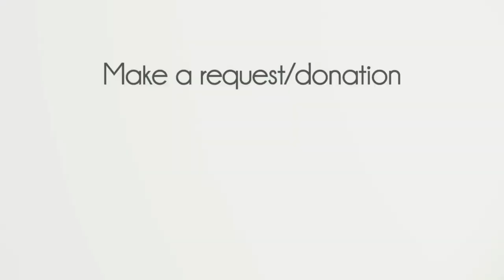Epic Acoustic Classic Rock Live Stream: Mike Massé Show Episode 234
Mike Massé streams live acoustic classic rock covers from his extensive repertoire, including some live requests.  “Cover the music, cover the world.”  Your tips are appreciated!
Live from Denver, Colorado, on April 15 2023.

Setlist:
0:00 Stream Start
5:57 I Know You Rider - Grateful Dead (debut)
15:20 Bizarre Love Triangle - Frente! (debut)
19:50 Heat of the Moment - Asia
23:24 Warning Sign - Coldplay
29:56 Everybody Hurts - R.E.M.
35:36 Fire and Rain - James Taylor
42:25 Walk on the Ocean - Toad the Wet Sprocket
47:16 Kathy’s Song - Simon & Garfunkel
53:11 No Reply - The Beatles
57:33 The World I Know - Collective Soul
1:04:22 Land of Confusion - Genesis
1:11:20 (I Just) Died in Your Arms - Cutting Crew
1:17:59 Brain Damage - Pink Floyd
1:23:38 Yesterday - The Beatles
1:27:28 In Your Eyes - Peter Gabriel
1:34:09 Tears - Rush
1:39:43 Alone Again - Dokken
1:45:00 Moving Home - Mike Massé
1:15:20 The Sphere - Rush
1:52:37 Squeeze Box - The Who

My guitar FX chain is a Roland GR-55 guitar synthesizer (you can see the GK-3 midi pickup on the face of my guitar), into a Line 6 HX Stomp, into a LR Baggs Venue pre amp (used mostly for the tuner and the boost button for fingerpicking songs).  My guitar is a custom Ovation Custom Legend (made in the USA).  They built it for me, since I am an Ovation-sponsored artist My microphone is a Neumann KMS-105.  I use the OnSong app for my chords and lyrics charts on my iPad.  Mike's automated guitar tuner is a Roadie 3.  Mike uses Black Mountain thumb picks.